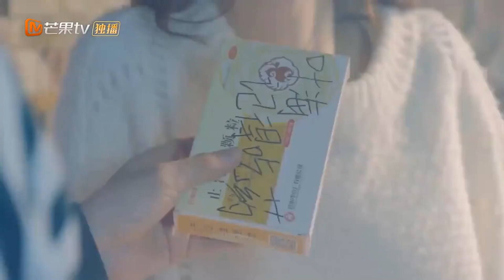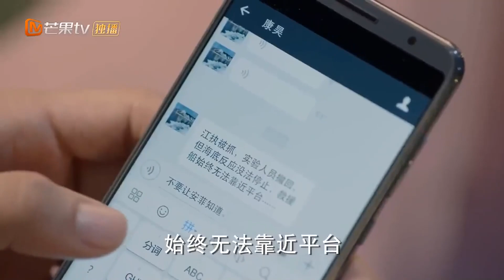nhưng Anh Phi nhận ra điều đó không đúng.| Ba Tắc Đông Của Tôi | MangoTV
✤ Ben, một sinh viên hàng đầu của Khoa Địa chất Biển, phải lòng một nhà khoa học trẻ đầy triển vọng, và mong một ngày trở thành nhà nghiên cứu khoa học hàng đầu trong ngành và là người bảo vệ đại dương. Đột nhiên, một chàng trai đẹp trai luôn mang lại xui xẻo xuất hiện trong cuộc đời cô, mọi thứ đều bị anh ta phá vỡ...